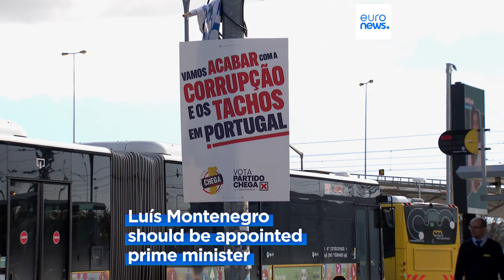Portugal's election leaves the nation in a state of uncertainty regarding its future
Portugal's election outcome leaves the nation in a state of uncertainty regarding its future, while simultaneously boosting the morale of the radical right across Europe.